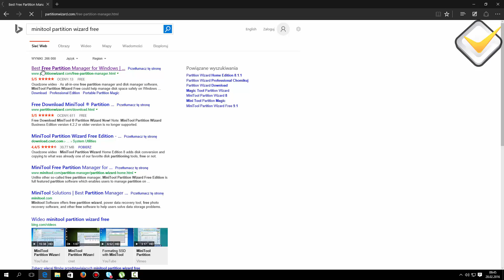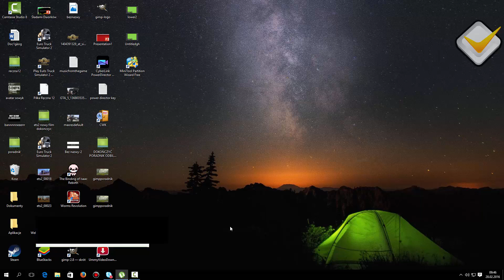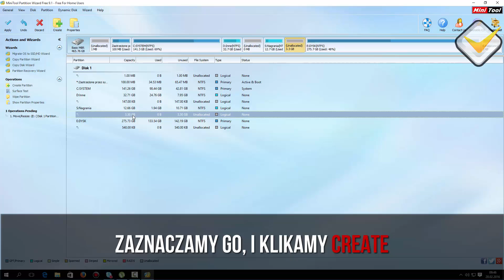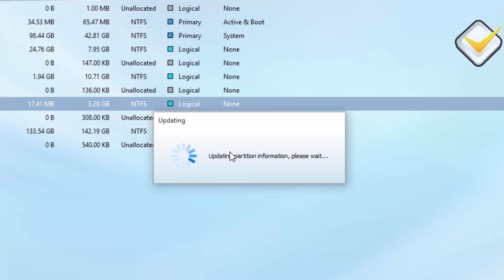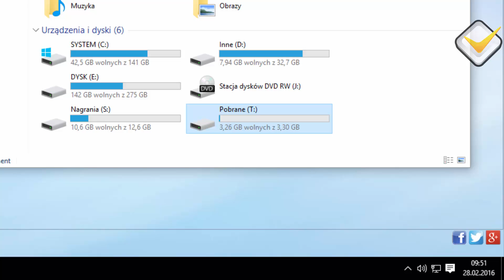Tworzenie nowej partycji (dysku) - Windows 7/8.1/10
Siemka, ja nazywam się OKEY Design, i pokarzę wam dzisiaj jak zrobić nowy dysk.